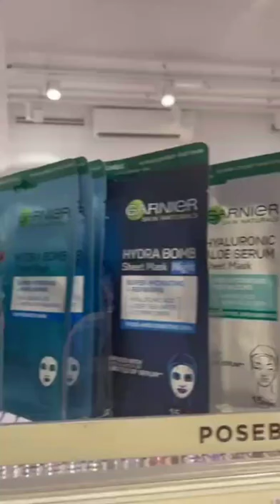В Словении нашла магазин с нашей косметикой рядом с государственной думой!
Я Елена Астахова — врач-диетолог✨
Кроме диетологии я разработала уникальный метод безоперационной пластики лица и тела. Даже если клиенты в возрасте мне удаётся сделать виртуозно поворачивать время в спять, делая лицо и тело роскошными! Мои новые знакомые не верят, что мне 46 лет, приходится приходится приводить неопровержимые доказательства!

Ваша,
Елена Астахова🌹